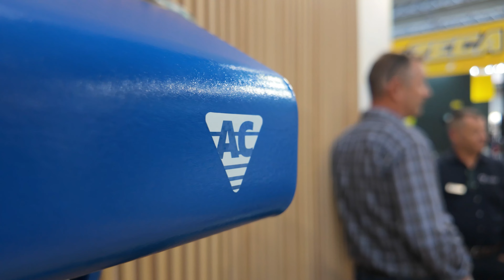AC Hydraulic at Automechanika 2024